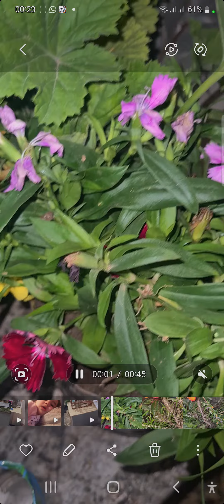2 février 2023